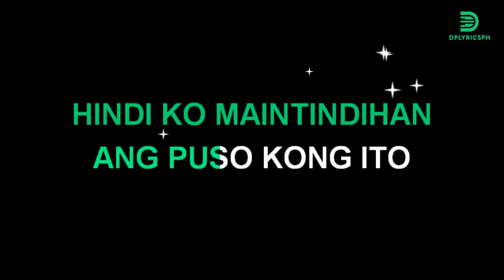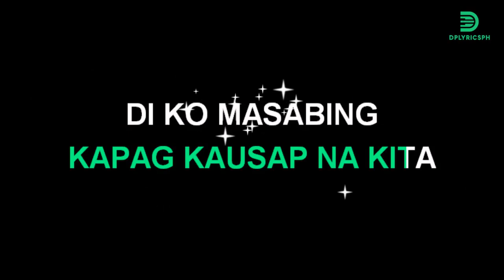Marco Sison - Ang Pag Ibig Ko (karaoke version)